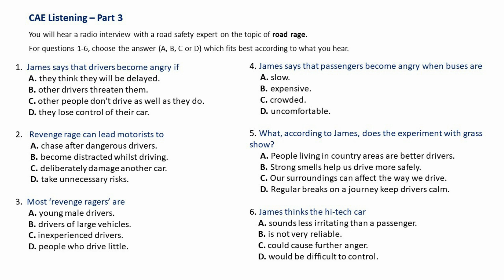CAE Listening Part 3 Road rage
Questions:
1.  James says that drivers become angry if
      A. they think they will be delayed.
      В. other drivers threaten them.
      C. other people don't drive as well as they do.
      D. they lose control of their car.

2.   Revenge rage can lead motorists to
       A. chase after dangerous drivers.
       В. become distracted whilst driving.
       C. deliberately damage another car.
       D. take unnecessary risks.

3.  Most ‘revenge ragers’ are
      A. young male drivers.
      В. drivers of large vehicles.
      C. inexperienced drivers.
      D. people who drive little.

4. James says that passengers become angry when buses are
     A. slow.
     В. expensive.
     C. crowded.
     D. uncomfortable.

5. What, according to James, does the experiment with grass show?
     A. People living in country areas are better drivers.
     В. Strong smells help us drive more safely.
     C. Our surroundings can affect the way we drive.
     D. Regular breaks on a journey keep drivers calm.

6. James thinks the hi-tech car
    A. sounds less irritating than a passenger.
    В. is not very reliable.
    C. could cause further anger.
    D. would be difficult to control.

0:00  Task
1:03  Question 1
1:26  Question 2
2:22  Question 3
3:02  Question 4
4:15  Question 5
5:23  Question 6